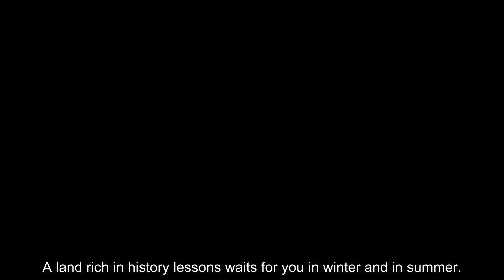Aukštadvaris Mound and settlement, 60 sec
On the outskirts of the Town of Aukštadvaris, on the left bank of the Verknė River, is a sight that deserves at least a short stop. After all, it’s where you can see the Aukštadvaris Mound and settlement, the slopes of which reach a height of up to 15 meters. The swaying trees are like a signpost for Lake Pilaitė on the southeast side. This is why the mound is sometimes called Pilaitė Mound.